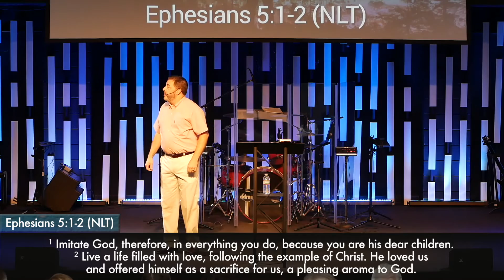SOMETHING GOOD - PART 4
If you are in the South Arkansas area, we invite you to join us for one of our weekly services at 701 S West Ave, El Dorado, AR. For more info about the vision and ministries of One Community, visit our